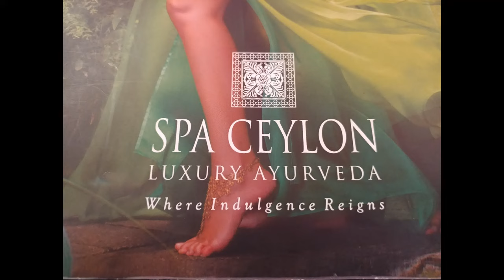SPA CEYLON (Massage Price) – Chatham Street in Colombo, Sri Lanka / 스리랑카 콜롬보 스파실론 마사지 가격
SPA CEYLON (massage) – Chatham Street

62/1 Chatham St, Colombo, Sri Lanka